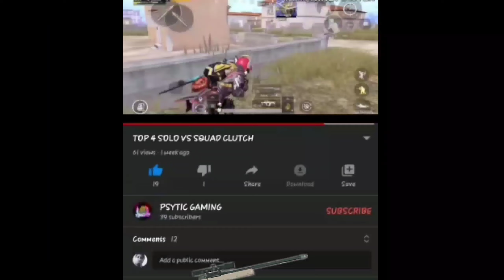BEST MONTAGE EVER 【PUBG MOBILE】🙄😮😯😳